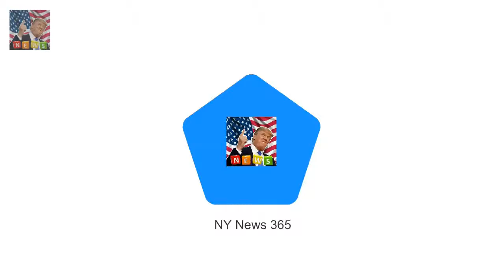They might be about to Why Prince Harry and Meghan Markle wont split his cash after theyre married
They might be about to join together in holy matrimony but that doesnt mean Meghan Markle and Prince Harry will be joining their finances too
The engaged pair reportedly wont be getting a joint bank account any time soon - and its not because Harry refuses to share his estimated worth of £30 million

Wife of Prince Philips right-hand man talks about royals  Eileen Parker was married to Prince Phil:
Olivia Wilde tweezed her eyebrows to look like Kate Moss  The 33-year-old actress shared her beaut:
Holly Hagan shocks fans with dramatic new appearance  Holly Hagan s no stranger to a transformatio:
Asher Keddie hits back at claims she has it all  But Asher Keddie refuses to say she has it all hi: